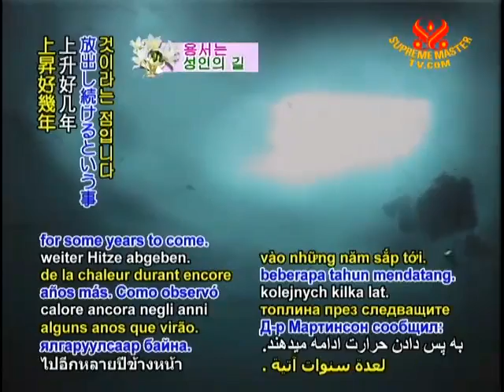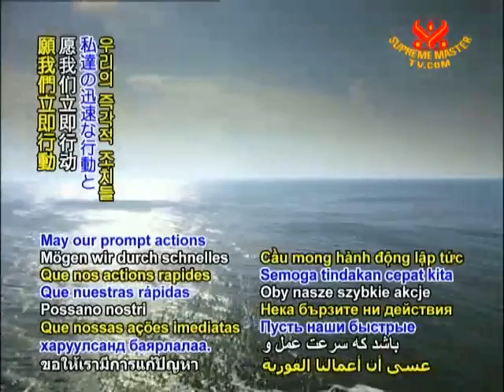新研究：深海熱氣上湧導致南極冰融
Smtv  11/01/12
美國紐約拉蒙地地球瞭望台（Lamont-Doherty Earth Observatory）的海洋學者馬丁森博士（Dr. Doug Martinson），經過數十年分析海洋溫度，發現因為深海的熱氣湧上來，南極廣大冰帽的底層正在融化。馬丁森博士指出，自1960年起水溫急劇上昇，海冰不斷消融，加上氣溫昇高，導致冰河縮減87％，與阿德利企鵝滅絕。馬丁森博士深入研究，發現不只南極升溫，世界各地海水溫度也都上昇了。馬丁森博士說：「我看到資料時，非常震驚。資料也顯示，就算減少碳排，未來水溫也會持續上昇好幾年。」馬丁森博士指出，我們很可能無法避免長期的海平面上昇，這也證實了其他區域冰融的原因，例如松島冰河融解，以前被認為是因為夏季融化的水，現在才知道是因為深海熱水上湧的緣故，風與其他因素則會影響所有冰層消失的速度。